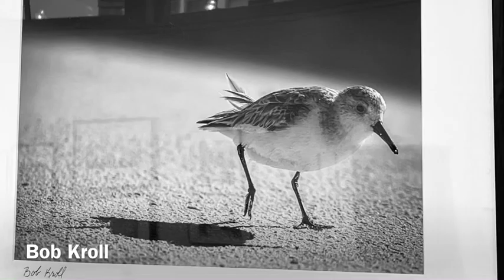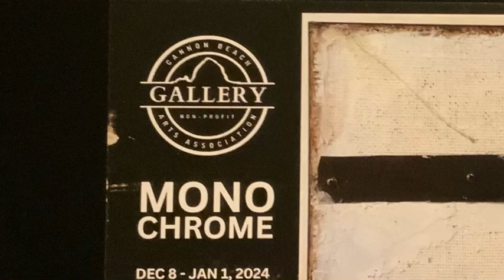Monochrome Exhibition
Take a video tour of our Monochrome Exhibition!

This exhibition features a variety of local and regional artists, Bob Kroll, Ned Halybs, Levant Karayalim, T. Frick, Mary Suzanne Garvey, Michael Spence, Thibault Roland, Tom Grogg, and Debra Carnes.

Showcasing a range of mediums, shades, and tones of one color. From the captivating contrast of black and white to the subtle nuances of shades, each piece in this exhibition mesmerizes viewers with its unique interpretation and exploration of monochrome.

This exhibition will be on view now through January 1, 2024.